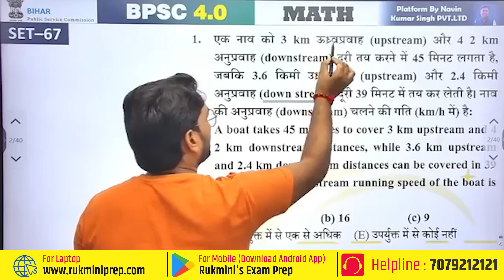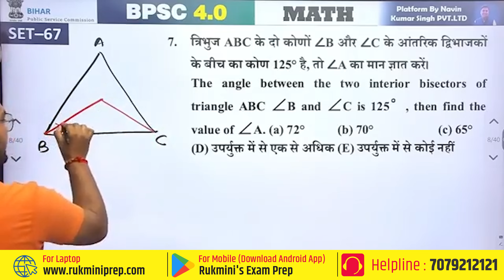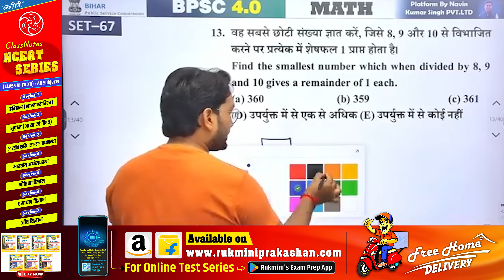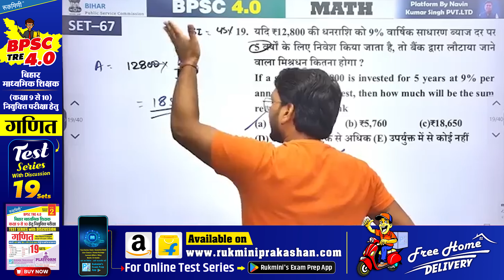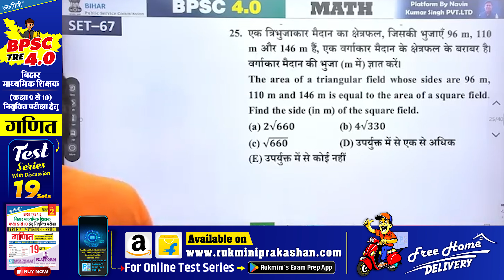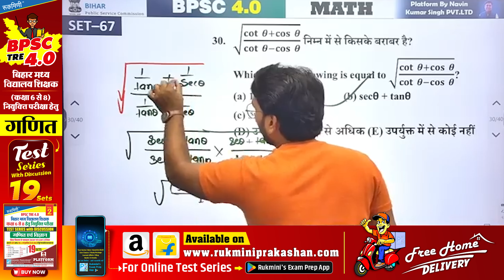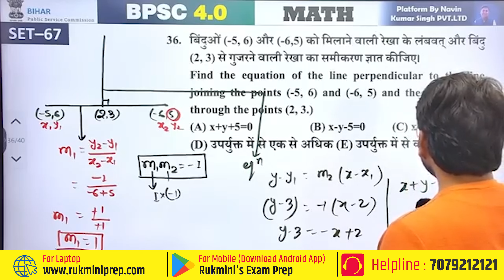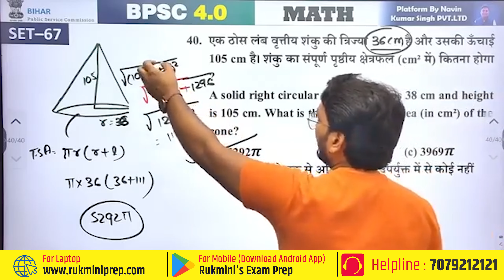DAY-08, BPSC TRE 4.0 MATH | BIHAR TEACHER MATH | BPSC Teacher Math Class | MATH PYQS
👨🏻‍🎓 Student Support...